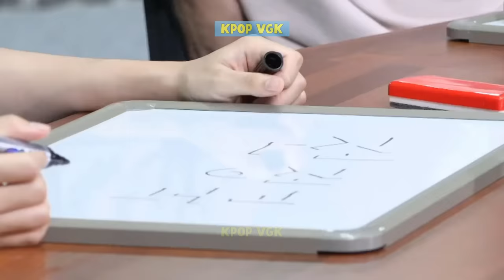Don't Fall In Love With Maknae Line Challenge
Not only do they make fans crazy because of their handsome appearance and rare talent, but BTS's maknae line, including Jimin, Taehyung, and Jungkook, always makes others admire them because of their beautiful feelings for each other. That's why they were so cheerful and happy when they were together. They like to tease and annoy each other, but no one can deny their love for each other. Now, enjoy those beautiful moments of this trio!